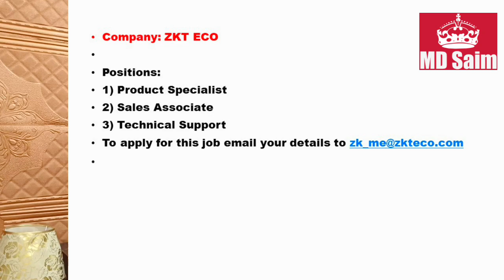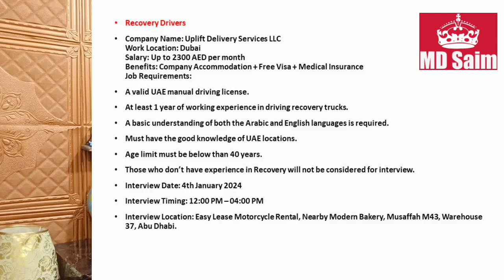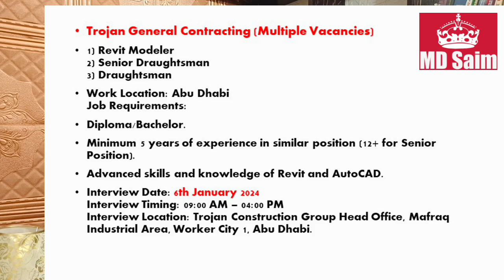New Walk In Interview In Dubai 2024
• walk in interview in Dubai for restaurants,
• walk in interview in Dubai today,
• walk in interview in dubai tomorrow,
• walk in interview in uae,
• walk in interview in Dubai 2024,
• walk in interview in Dubai Near me ,
• walk in interview in Dubai tomorrow for security guard,
• walk in interview in Dubai for housekeeping supervisor,
• walk in interview in Dubai for a waitress,
• walk in interviews in Abu Dhabi,
• walk in interviews in Sharjah,
• walk in interview in ajman,
• walk in interview in Abu Dhabi tomorrow,
• walk in interview in Dubai for an accountant,
• walk in interviews in Abu Dhabi for driver,
• a daily walk in interview in Dubai,
• hotel walk in interview in Dubai,
• hr walk in interview in Dubai,
• accountant walk-in interviews in Abu Dhabi,
• security walk-in interviews in Abu Dhabi,
• safety officer walk-in interview in Dubai,
• dubai vacancy walk in interview,
• walk in interview in Dubai tomorrow 2023,